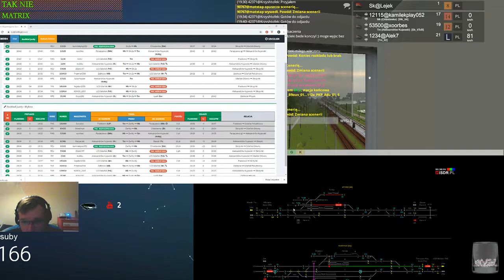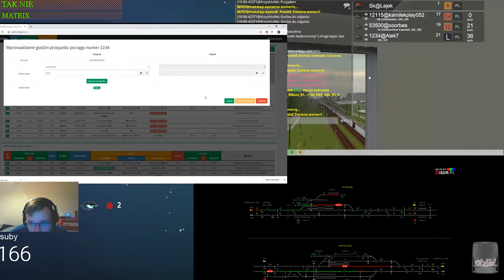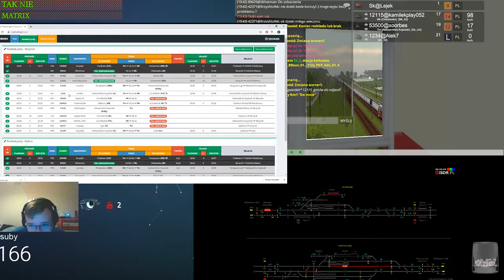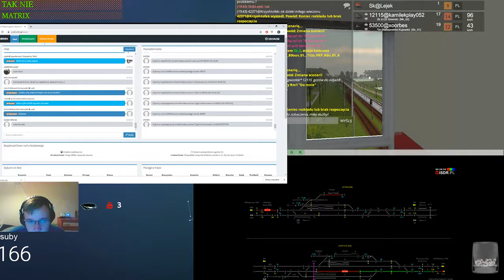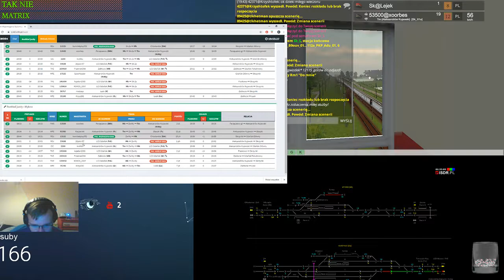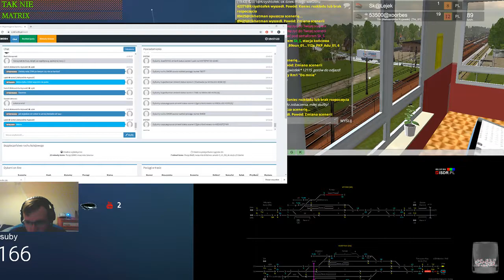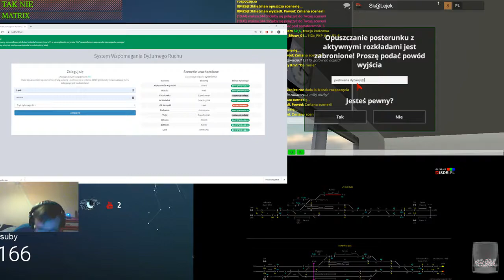Train Driver 2 #137 Dyżurny ruchu na stacji LCS Skrzynki